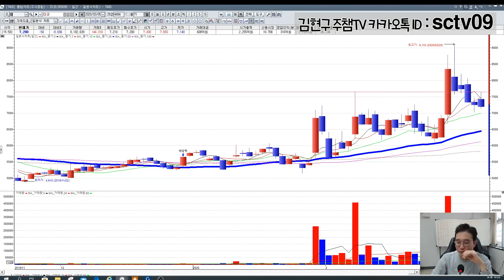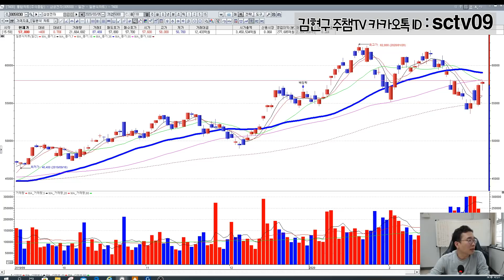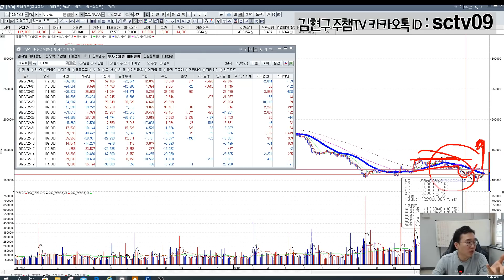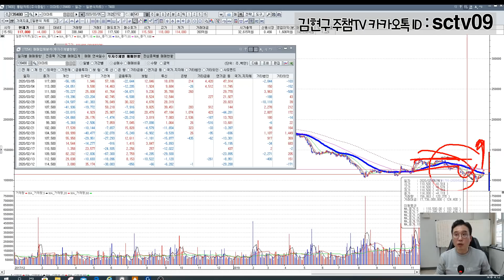[김현구의 주식 투톱전략] 2020.03.05‘코스피, 나흘째 상승 마감… 바이든 효과에 확진자 증가세 둔화 덕’ 제약바이오, 2차전지, 조선주, 전기전자, 식음료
[김현구의 주식 투톱전략] 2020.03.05‘코스피, 나흘째 상승 마감… 바이든 효과에 확진자 증가세 둔화 덕’ 제약바이오, 2차전지, 조선주, 전기전자, 식음료 황소개구리 주식 멘탈교육

☞문의전화 : 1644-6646(평일 오전9시~오후6시 까지)
☞증권강연회 현장접수(무료)